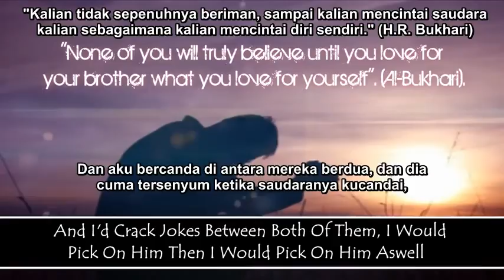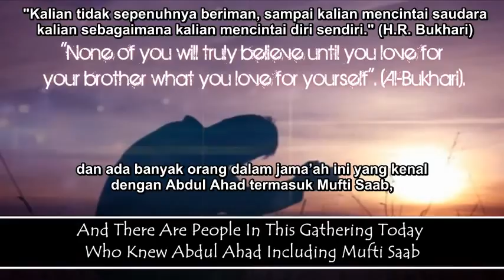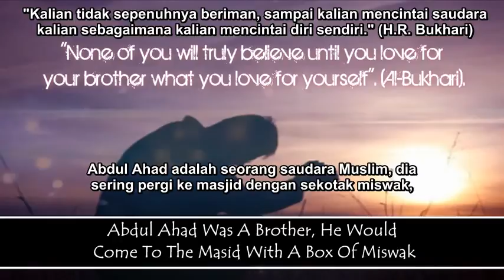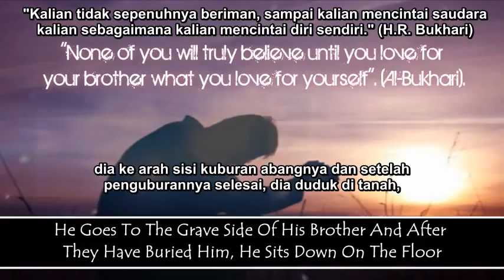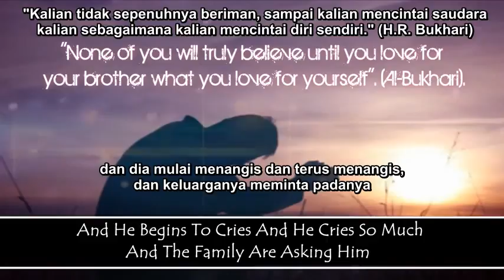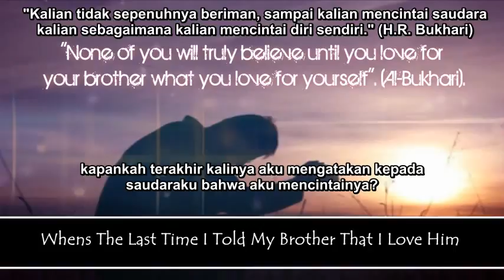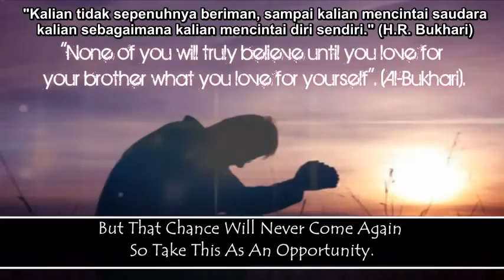Kisah Sedih Dua Orang Bersaudara Kisah Islami